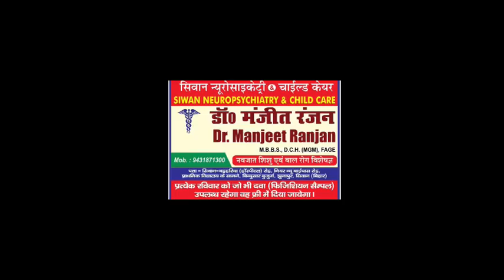हेना शहाब लोजपा की पार्टी से टिकट तय ? वक्त का इन्तेजार- बड़ा सवाल